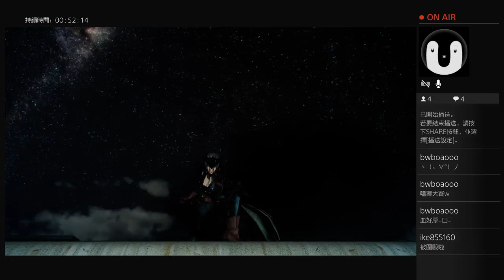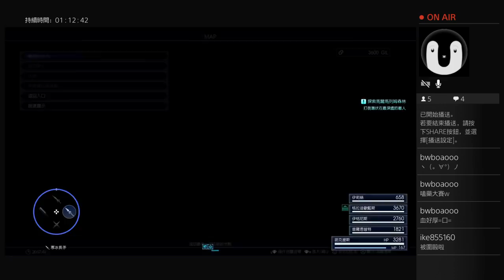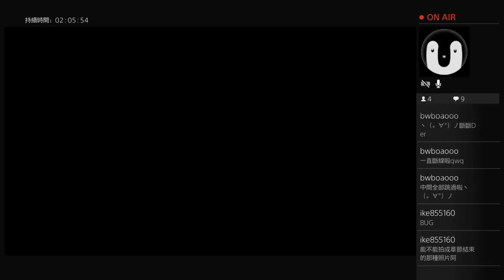幻飄-Final Fantasy XV 第六章 不跑腿了，衝主線 20161204